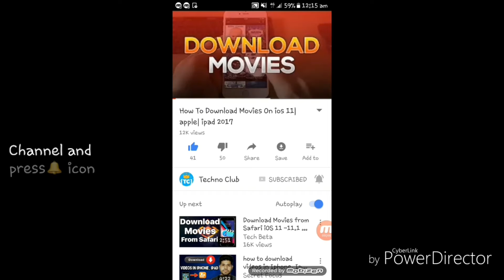iphone x जैसा सस्‍ता फोन लॉन्‍च हो गया Huawei Nova 3i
iphone x जैसा सस्‍ता फोन लॉन्‍च हो गया  Huawei Nova 3i  Jane Ke Liye Iss Video Ko Starting Se Lekar End Take Dekhien.

Follow Us?